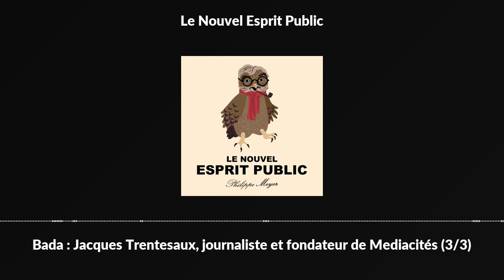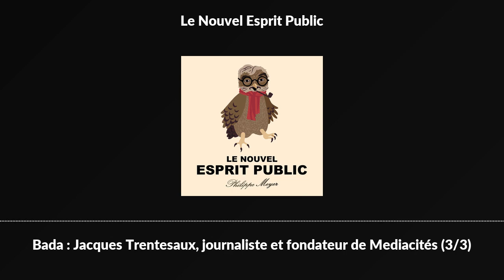Bada : Jacques Trentesaux, journaliste et fondateur de Mediacités (3/3)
Vous aimez notre peau de caste ? Soutenez-nous !

Une conversation entre Jacques Trentesaux et Philippe Meyer, enregistrée au studio l’Arrière-boutique le 22 décembre 2023.

Dans ce troisième et dernier épisode, Jacques Trentesaux aborde l'état de la presse indépendante en France, marqué par la concentration des médias entre les mains de milliardaires et les défis posés par cette concentration pour la diversité des voix et la liberté de la presse. Il évoque les aides à la presse, les effets des algorithmes des réseaux sociaux sur la diffusion de l'information, et appelle à un soutien accru pour les médias indépendants afin de préserver un paysage médiatique diversifié.